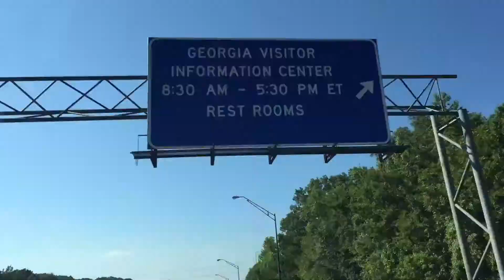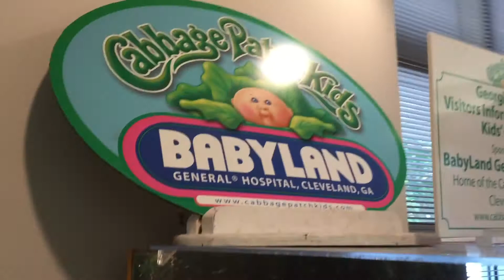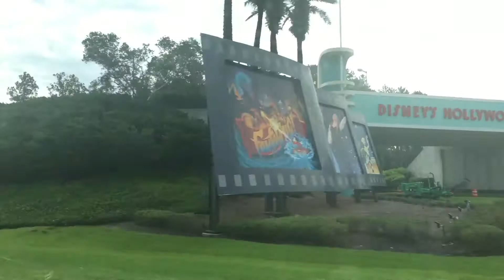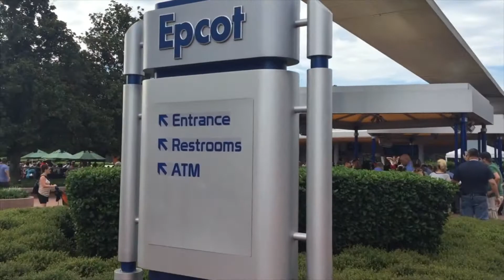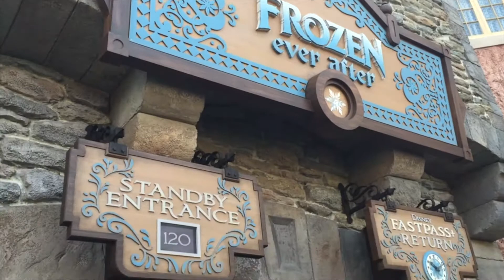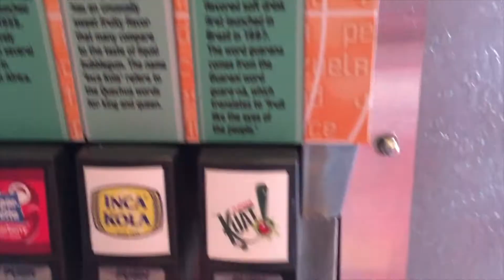Walt Disney World/Florida Trip: July 2016: Day 1: Travel & Epcot (Episode 33)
Join us (Evan and Tiffany) on our family vacation to Siesta Key Beach and Walt Disney World! Each year, we go on a big family vacation. This year, we decided to go to Siesta Key Beach in Florida. Evan and I also travelled to Orlando to visit Walt Disney World during the trip. On this day, we travelled to Florida and go to Epcot and ride the new Frozen Ever After ride! It was a wonderful vacation, and we are excited to share it with you.